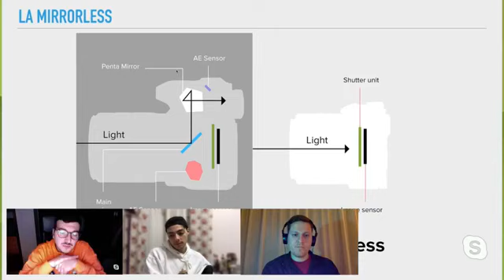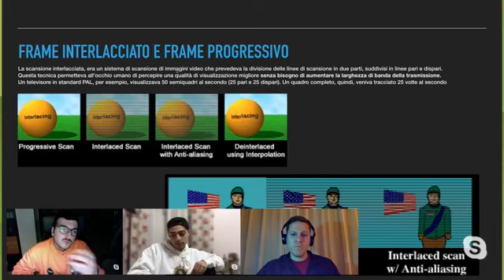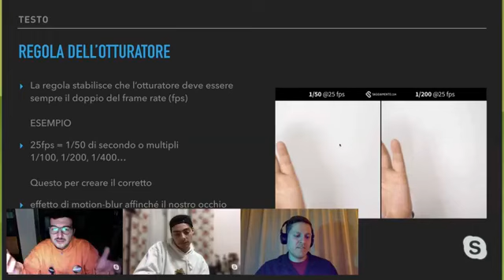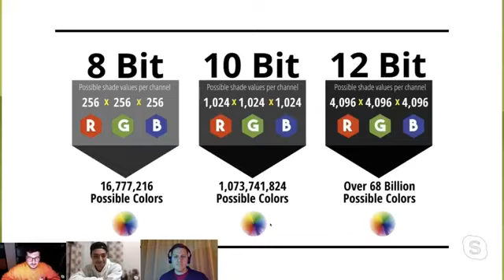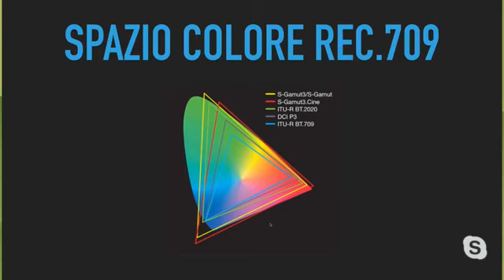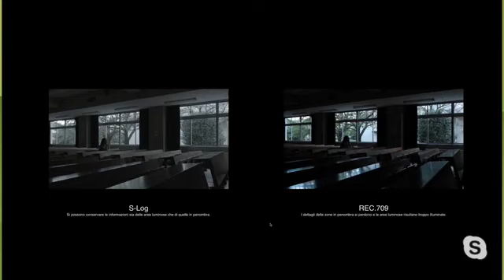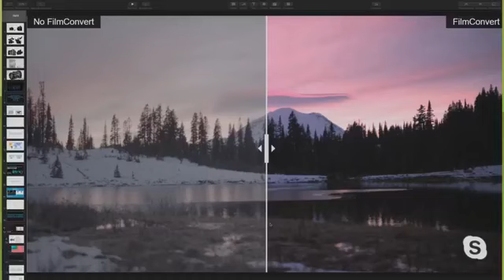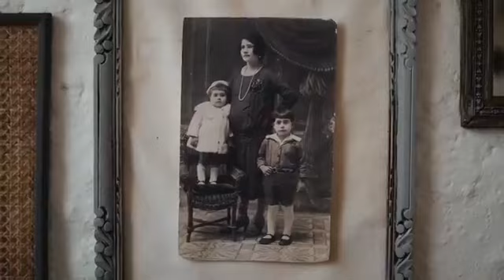Salotto FotoEma Giuseppe Piserchia